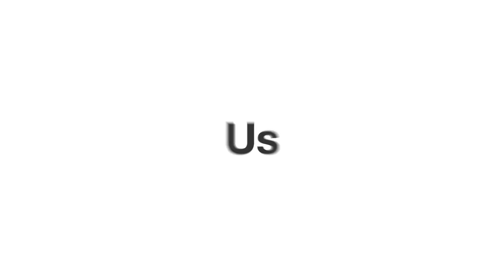Litebolt The Future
World's first crypto investment fund with in house miner manufacturing, cloud mining contracts and artificial intelligence based trading bots.